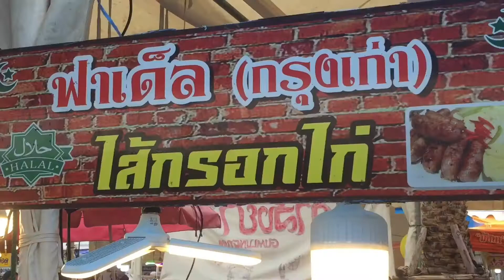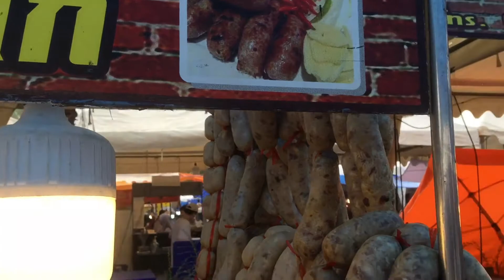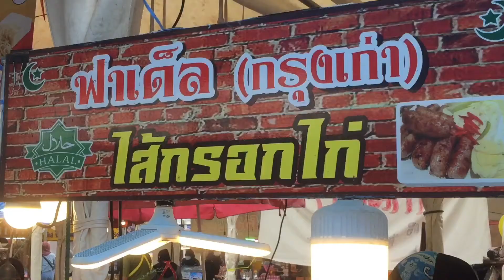Thai Traditional Sausage Halal food- Bangkok Street Food | Food Indy